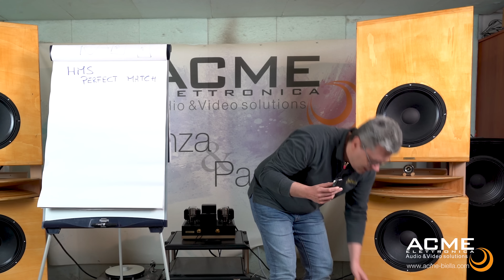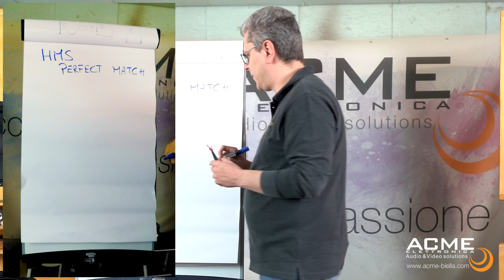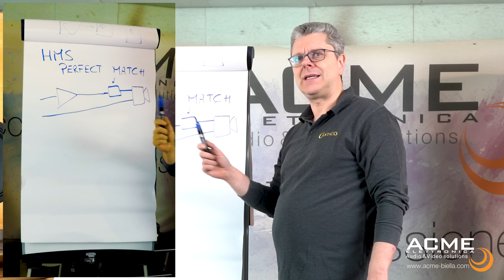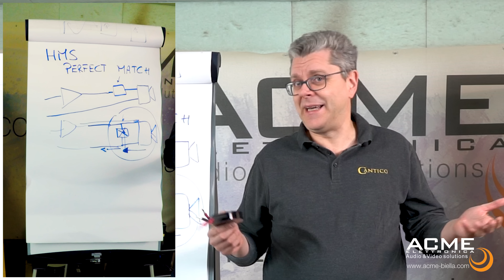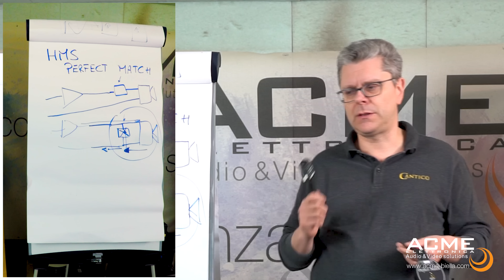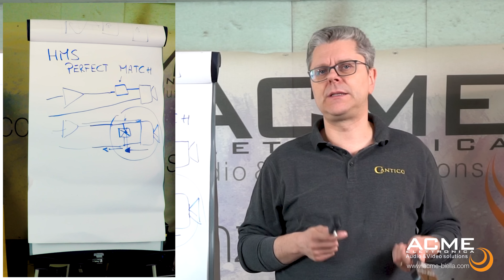Come migliorare i vostri diffusori in una mossa - HMS Perfect Match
E' possibile migliorare un diffusore da diversi K€ con un accessorio da 100€?  E' possibile... e non ci sono controindicazioni!